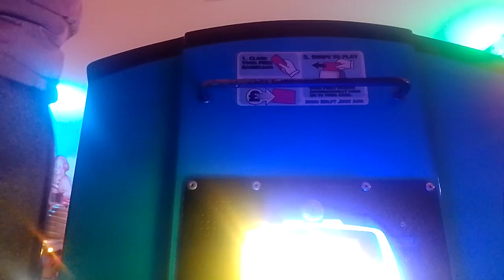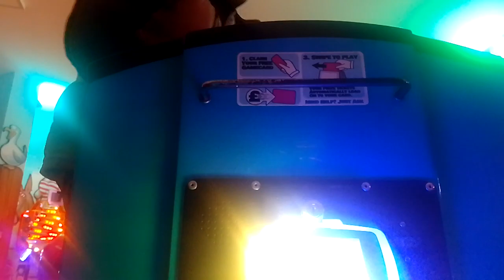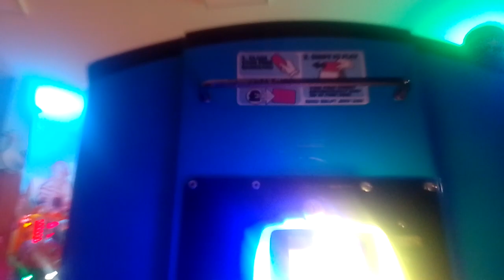Jolly Roger Standard Thomas The Tank Engine Kiddie Ride (POV!) With 2 Rides Attract Mode)